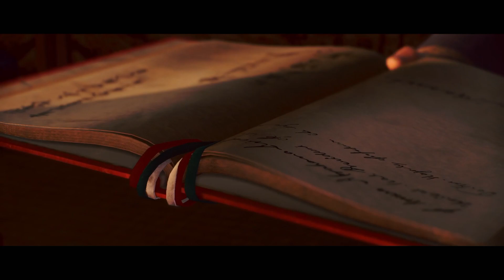Rise Of The Ronin TWILIGHT Difficulty IS HARD